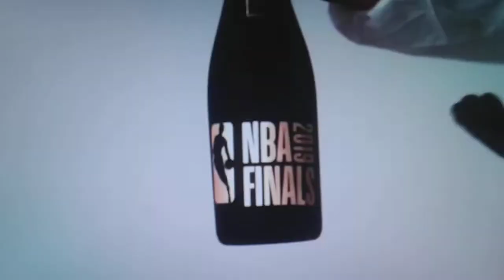ver intro de nba 2018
Gloden estate warriors vs Toronto Raptors  intro